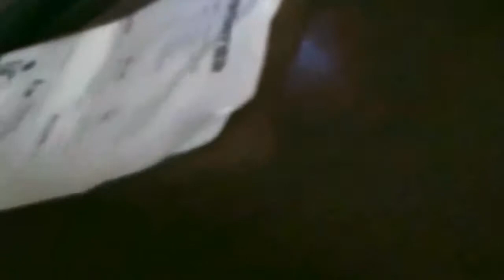Transformers Rise of the Fallen Ones episode 6 (Remastered)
Season 1 episode 7 Dating tips: After Jack finally meets Sarah for the first time, the two are kidnapped by Bonecrusher and Sideways but then Bumblebee gets some help from Ironhide to try and save them!